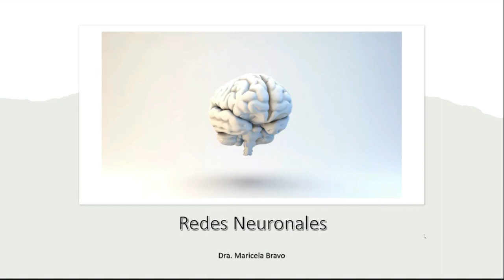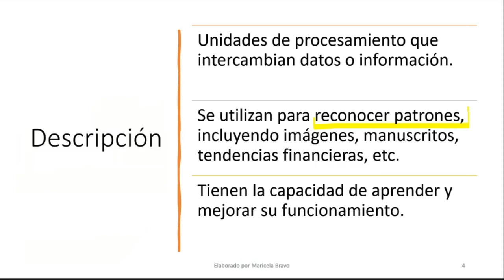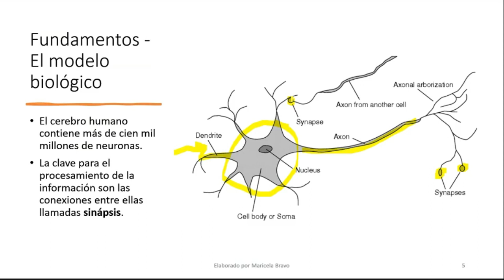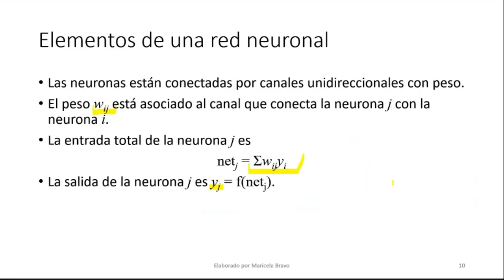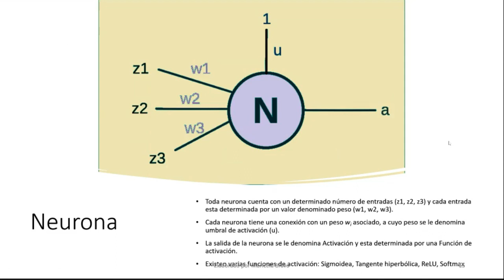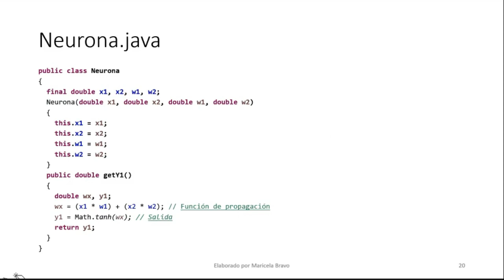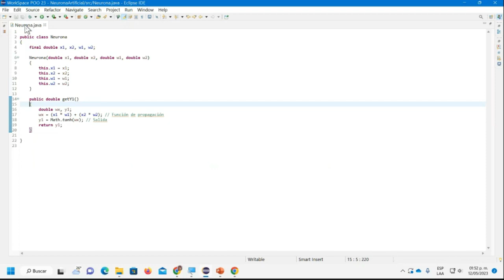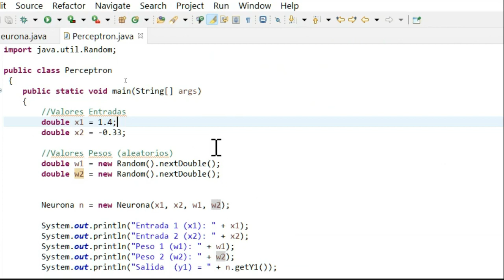Introducción a las Redes Neuronales